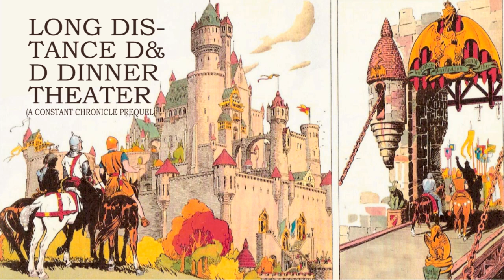EPISODE 025 - Its a Good Thing Racists Are So Dumb